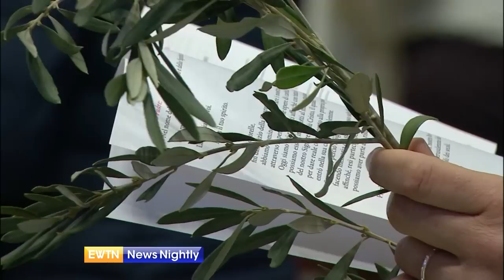EWTN News Nightly | Monday, March 29, 2021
On EWTN News Nightly tonight: As worries mount over another potential infection surge, with daily coronavirus cases rising, the White House announced that “by April 19th, 90% of adults in the U.S. will be eligible for vaccination.” Meanwhile, 18 Republican Senators wrapped up their journey to the US Southern border. Editorial Director of the Daily Caller, Vince Coglianese, shares what the reporters from the Daily Caller that were at the US-Mexico border, found over the weekend. The president of Indonesia is denouncing a bomb attack on Palm Sunday at a Catholic cathedral that wounded nearly two dozen people. In Rome, after Palm Sunday Mass and just before the Angelus, Pope Francis asked people to pray for the victims of the attack. Also, Unborn babies diagnosed with down syndrome have a right to life. That is the message being sent Monday morning, by South Dakota Governor Kristi Noem and pro-life leader Marjorie Dannenfelser. President of Susan B. Anthony List, Marjorie Dannenfelser joins us to share her message to expectant parents who learn that their baby may have down syndrome. And finally this evening, with Palm Sunday starting off Holy Week, Dean and Acting President of the Dominican House of Studies, Fr. Thomas Petri joins to give us a preview of what to expect during the most important week of the Church calendar.